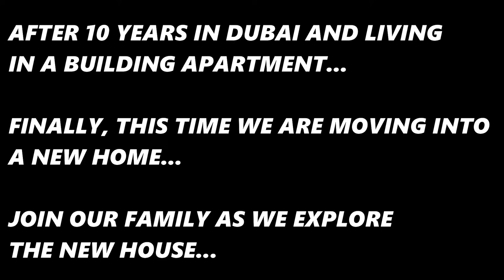OUR NEW HOME IN DUBAI | HOUSE TOUR | OUR SON'S REACTION | THE FRAME TV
Hello Guys! Welcome to our new Home in Dubai! After 10 years of living in a building apartment, finally we are so happy to move into a new house. Now we can have more fun staying at home. Join us as we surprise our son. Hope you enjoy the video, stay at home and please keep safe everyone!
My passion is to create videos, share my stories, bring happiness, and try to inspire others. Also, my goal this year is to reach 2K SUB & 4K WH. So, if you like this video please feel free to support, share your love and give it a :